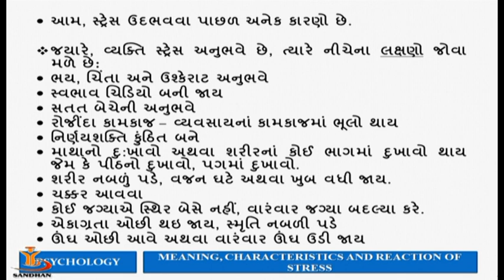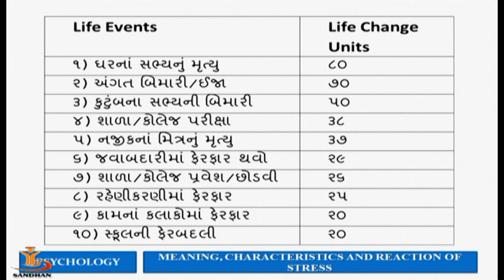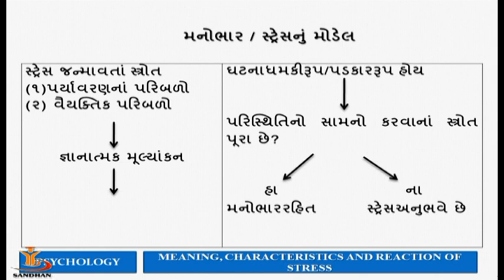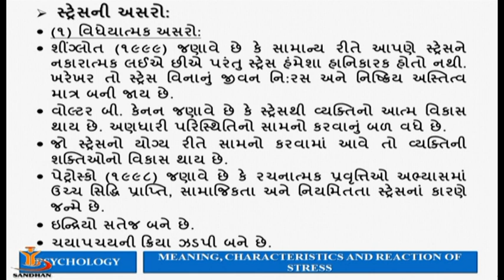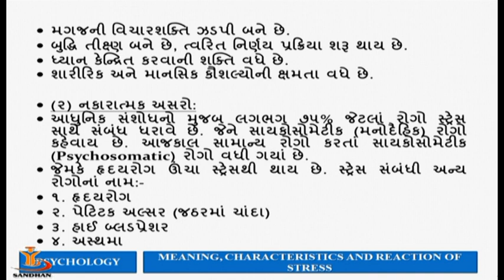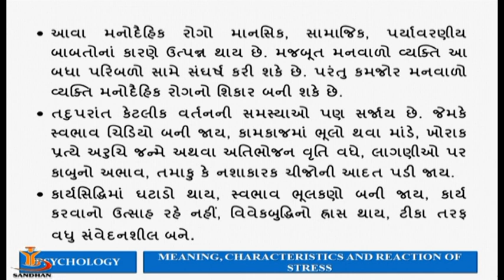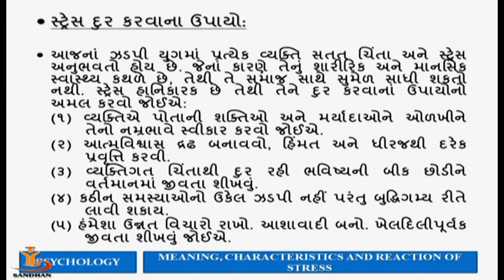Stress: Meaning, Characteristics and reaction-03